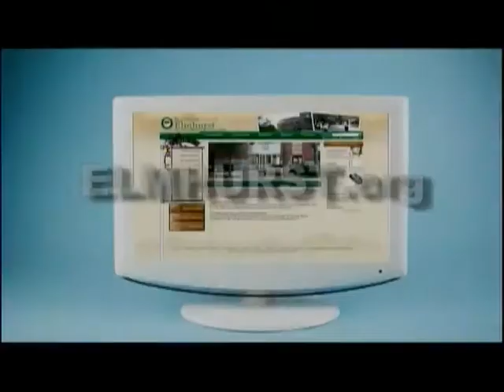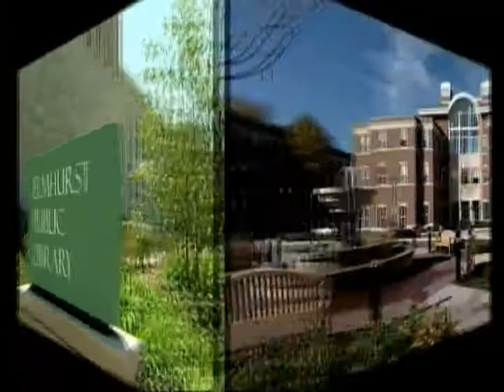EOKT 1157 Brianna and Friends Walt to Talk